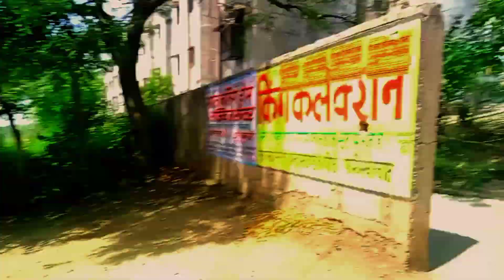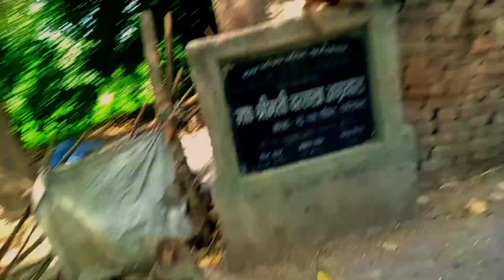haibat ghadiya kashiram colony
Atiq Ahmad live news
Atiq Ahmed
Atik Ahmad encounter